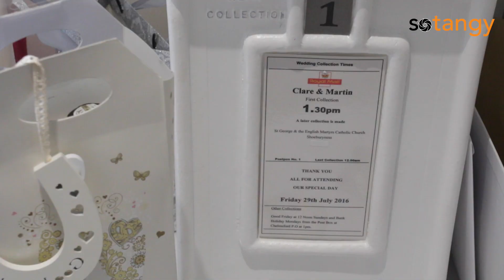Clare & Martin's Wedding Highlights Video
The Lovely Clare & Martin got married at the end of July, and this their wedding highlights video.